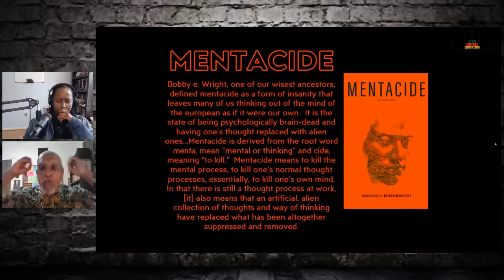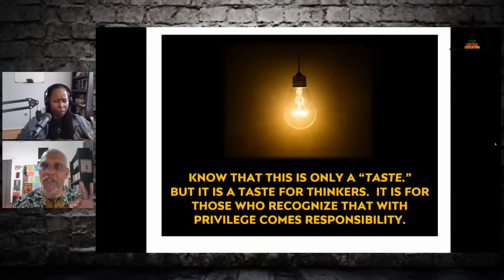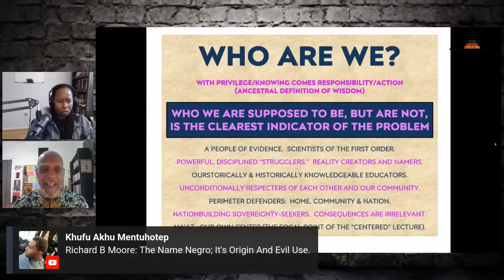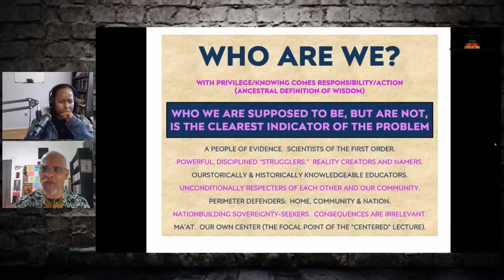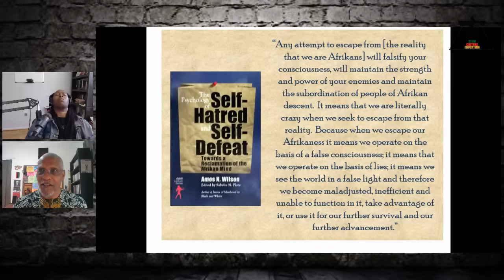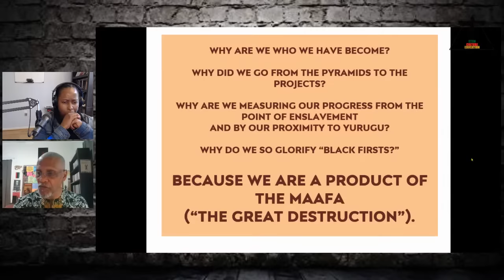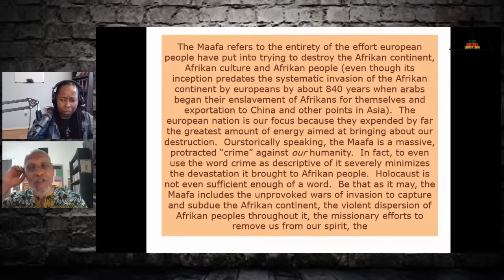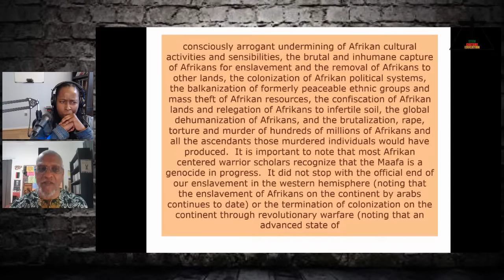Dr. Ma'at's BAP Lecture Series: Unpacking Mentacide with Baba Mwalimu Baruti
Dr. Ma'at Presents: Black African Power Lecture Series. Tonight at 7pm EST Master Teacher Mwalimu Baruti will be unpacking mentacide.

$yaambaruti